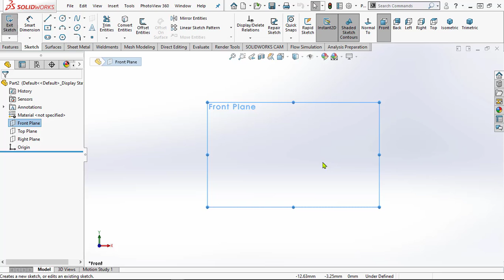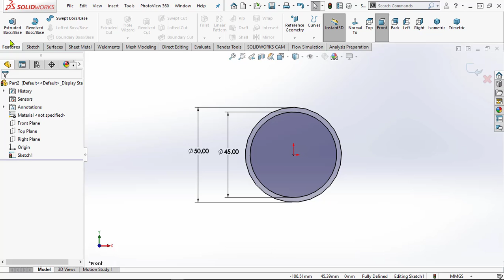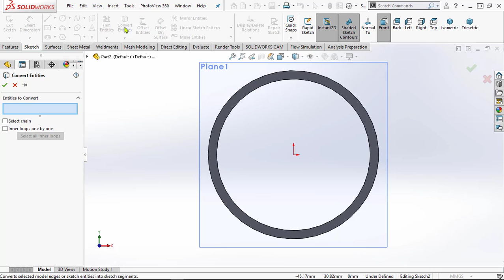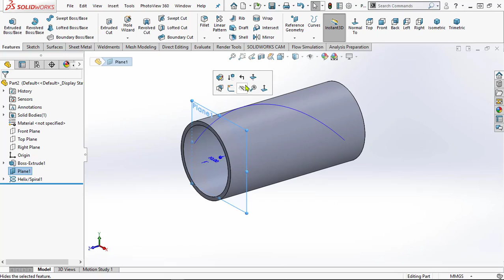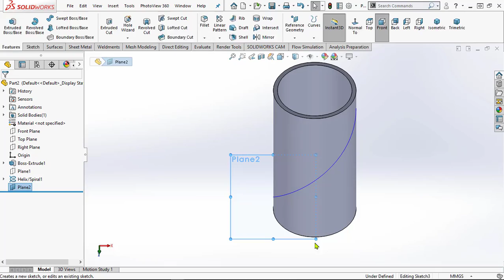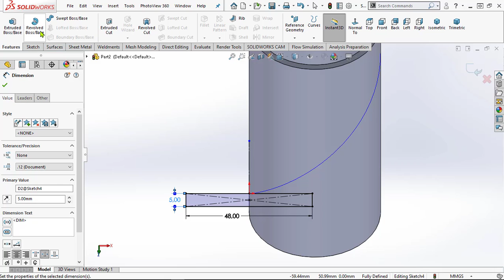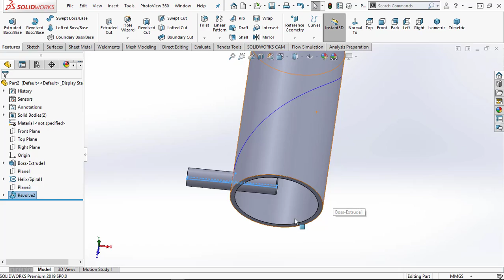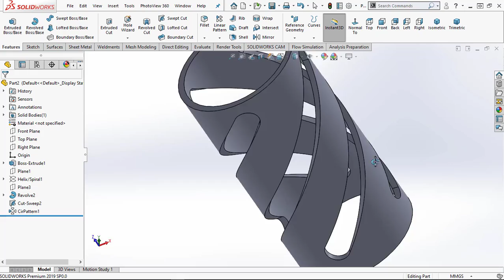SOLIDWORKS - PENGGUNAAN SWEPT CUT DENGAN PROFIL SOLID DI SOLIDWORKS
Free Solidworks Video step by step Tutorial.
Video tutorial ini bagaimana menggunakan perintah swept cut dengan solid profile di solidworks.